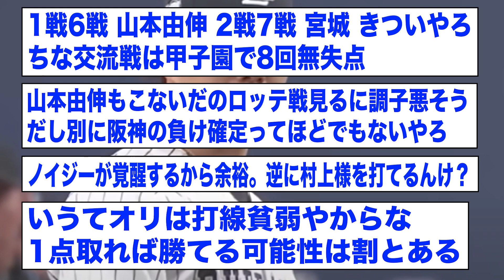【悲報】阪神さん、日本シリーズでオリックス・山本由伸を2回攻略しないといけないwwwww【2ch 5ch野球】【なんJ なんG反応】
Orixbaseballclub - 投稿者自身による著作物, CC 表示-継承 4.0,